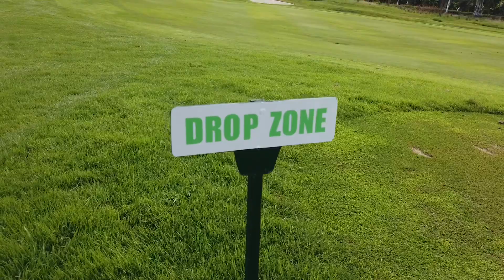รีวิว สนามกอล์ฟ Gassan Legacy ลำพูน หลุม 4 พาร์ 4 กัซซัน เลกาซี่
อังคาร 11 สิงหาคม 2563